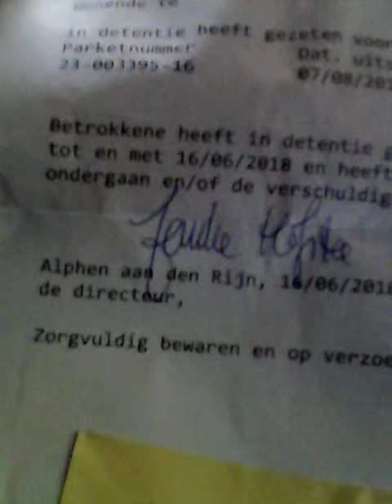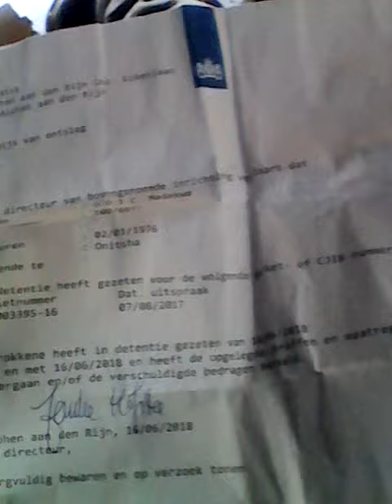Court staffs complicity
Deliberately destroying my supreme Court appeal rights ijdok